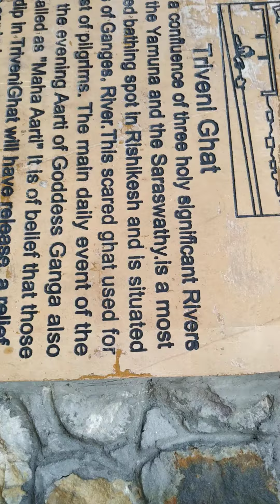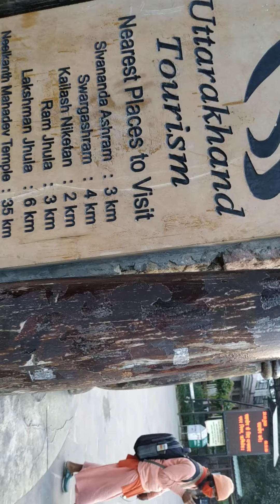Triveni ghat Rishikesh 2